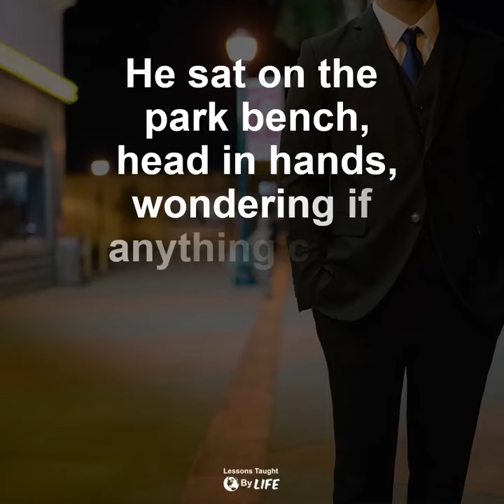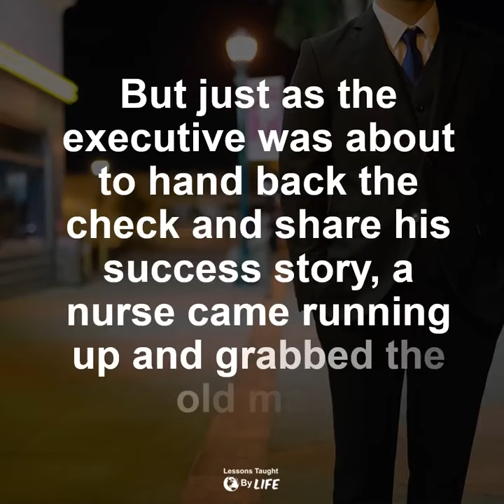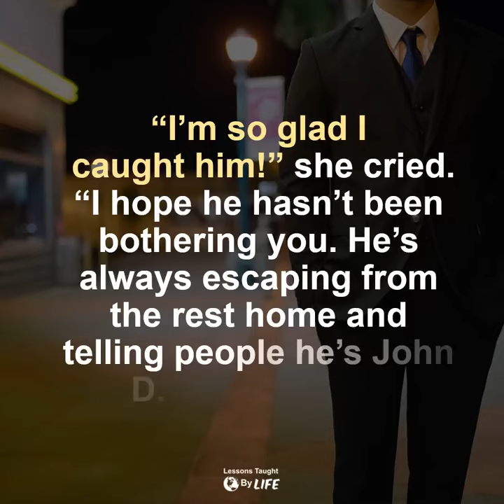A Short Story on Self Confidence